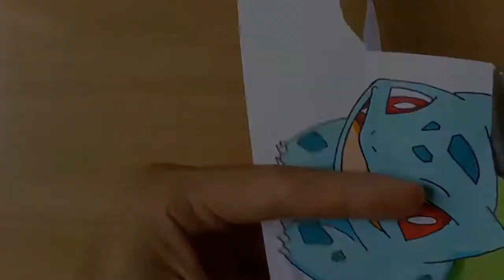How to Draw Pokemon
In This Video I Gonna Show You .

MY GOAL:-